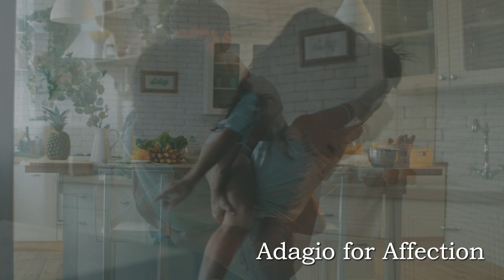Blazing Love Song Ballad : Adagio for Affection : Mayer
"Blazing Love Song Ballad : Adagio for Affection" is a captivating instrumental composition that celebrates the profound depths of love and intimacy.
Blending the timeless elegance of the ballad form with the emotive power of a love song, this work weaves a tapestry of sound centered around the interplay of the soulful flute and the delicate piano, conveying the tender caress of affection and the blissful surrender of two hearts entwined.
The flute's lyrical melodies and the piano's intricate harmonies evoke a sense of intimate tenderness, evoking the unspoken bonds of devotion and the quiet ecstasy of shared moments.